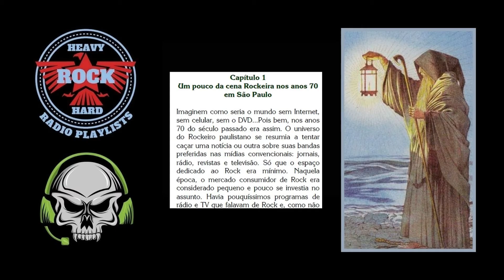(Teaser) PLAYLIST # 23 - As escolhidas do EREMITA - Parte I (Abertura - HEAVY ROCK HARD RADIO)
Sobre o canal HEAVY ROCK HARD RADIO:

BOAS VINDAS e APRESENTAÇÃO
Para conhecer o canal HEAVY ROCK HARD RADIO e saber mais sobre a proposta, assista ao vídeo de apresentação abaixo [PORT-BR]:
HEAVY ROCK HARD RADIO – LEGAL NOTICE (Instructional video about the channel)
For English speakers:
If you are a Rock fan, Rock musician, producer, label professional, music businessmen, etc., see the instructional video below, explaining about the HEAVY ROCK HARD RADIO channel
Olá, você que é do Rock! Este é o canal HEAVY ROCK HARD RADIO.

Se você chegou aqui por acaso, saiba que esse é um teaser (vídeo curto) de abertura de uma playlist do canal.

HEAVY ROCK HARD RADIO é um canal de playlists de Rock, mas com um diferencial: antes de cada bloco ou música, há um pequeno teaser (vídeo curto) apresentando informações e curiosidades sobre a música que entrará em seguida.

A intenção é montar uma playlist exatamente como se fosse um PROGRAMA DE RÁDIO ou um PODCAST MUSICAL.

Para ter acesso às várias playlists, clique no ícone do canal HEAVY ROCK HARD RADIO e vá na aba PLAYLISTS.

Um abraço a todos e SOM NA CAIXA!

Créditos/Credits:

Desenho da caveira/Free Skull picture in this video:
Angry Vectors by Vecteezy, available in